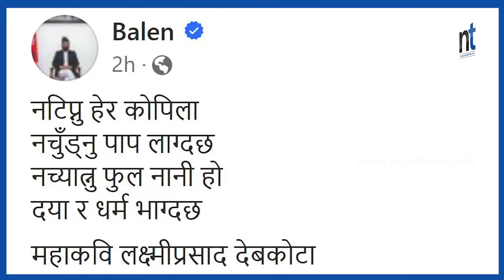सडकमा विरुवामा मडारिदा Balenलाई दुख्यो || Nepal Times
सडकमा विरुवामा मडारिदा  Balenलाई दुख्यो

Produced By: Nepal Times Media Private Limited
News Edited By: Harihar Nepal
Presented By: Rashmita Udash
Video Edited By : Nepal Times